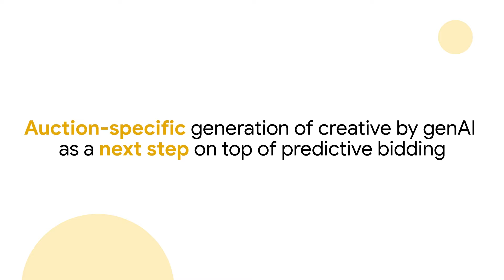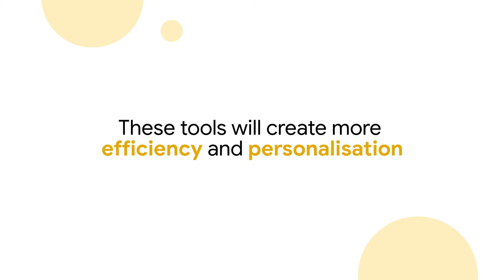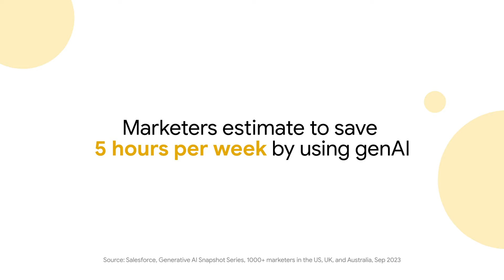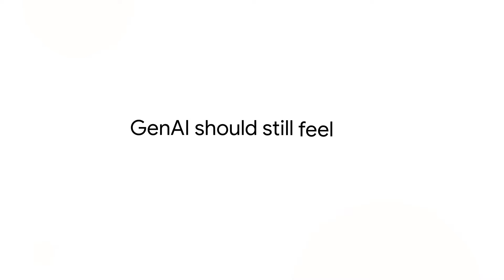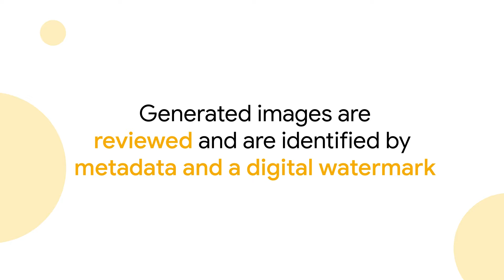Talking AI: How marketers are navigating the rise of generative AI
Generative AI is helping marketers take huge creative leaps in their campaigns, enabling them to uncover new demand and optimise ads with Google AI-powered tools like Performance Max. But it’s also raising questions on brand safety and how to stand out.

In our final episode of Talking AI, join our host, IAB CMO Helen Mussard as she chats to Pallavi Naresh, Group Product Manager for Creative Assets at Google and Guy Gobert-Jones, Managing Partner at Omnicom Media Group UK about the rise of generative AI and the ways it’s shaping - and challenging - digital advertising.

Don’t miss our other episodes on the language modelling advances powering broad match, and the predictive AI fuelling smarter bidding strategies. Listen to the full series of Talking AI

You can also hear more from IAB and Google by downloading The Crux podcast